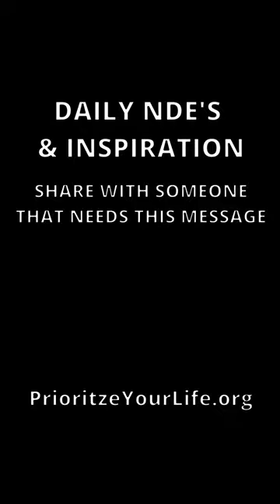Leaving My Body Changed My Life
After only a moment of leaving their body, it changed their outlook on life forever. This NDE, near death experience altered them for the better, and they will be the same again.